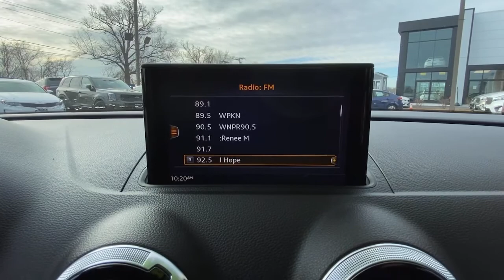2018 Audi A3 Danbury, Newtown, Ridgefield, Brookfiels, New Fairfield, CT K3875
Cosmos Blue Metallic Used 2018 Audi A3 available in Danbury, Connecticut at Danbury Automotive. Servicing the Newtown, Ridgefield, Brookfiels, New Fairfield, CT area.
2018 Audi A3 2.0 TFSI Premium quattro AWD - Stock#: K3875 - VIN#: WAUB8GFFXJ1028421

Danbury Automotive
100-102 Federal Road

EPA 31 MPG Hwy/24 MPG City! CARFAX 1-Owner Excellent Condition LOW MILES - 12596! Premium trim. Moonroof Heated Leather Seats Back-Up Camera All Wheel Drive Aluminum Wheels Turbo Charged Engine. CLICK ME!br /br /KEY FEATURES INCLUDEbr /Leather Seats All Wheel Drive Sunroof Heated Driver Seat Back-Up Camera MP3 Player Keyless Entry Steering Wheel Controls Child Safety Locks Electronic Stability Control. Audi Premium with Cosmos Blue Metallic exterior and Black interior features a 4 Cylinder Engine with 220 HP at 4500 RPM*. Serviced here Non-Smoker vehicle br /br /EXPERTS ARE SAYINGbr /Mercedes-Benz has been improving its CLA 250 sedan over the years but we still think the A3 is the better drivers car. Acuras ILX can match the A3s excellent fuel economy but from a luxury perspective it isn in the same ballpark. -Edmunds.com. Great Gas Mileage: 31 MPG Hwy. br /br /Price excludes tax title DMV Doc Fee $699 & Prep Fee $287.75. Price subject to change. See dealer for details. Pricing analysis performed on 11/24/2020. Horsepower calculations based on trim engine configuration. Fuel economy calculations based on original manufacturer data for trim engine configuration. Please confirm the accuracy of the included equipment by calling us prior to purchase. br /